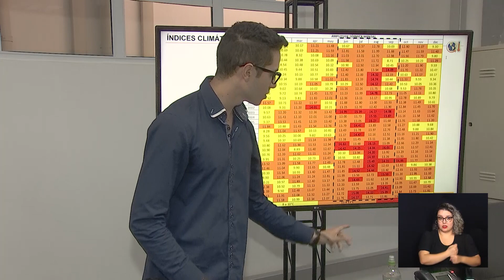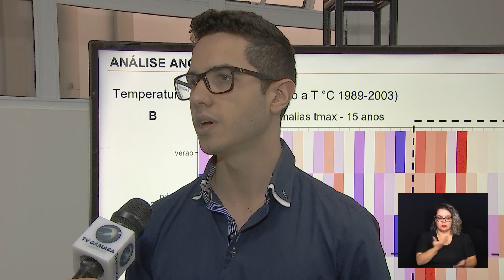CÂMARA NOTÍCIA - AUMENTO TEMPERATURA CAMPINAS 22-08-2023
Estudo constata aumento da amplitude térmica e na frequência de dias consecutivos de calor e revela que a média das temperaturas máximas registradas em Campinas, nesse período de 34 anos, foi de 28,4 ºC e aponta uma tendência de aumento crescente do aquecimento ao longo dos anos.